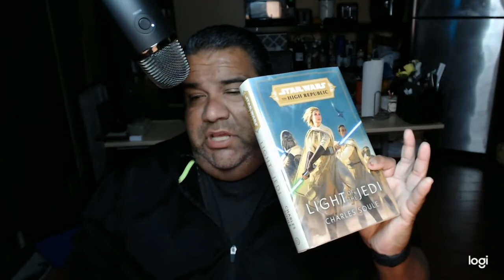The Night Country Book Review + Owl Crate Give Away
Hey guys once we hit 25 sub i'll be giving away January Owl Crate - the books and pin.. but everything else is in it.